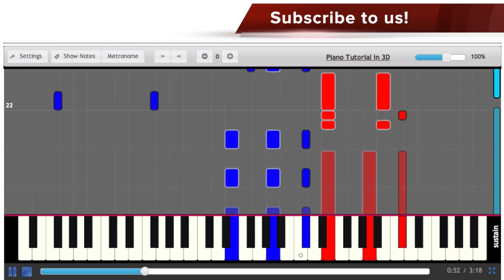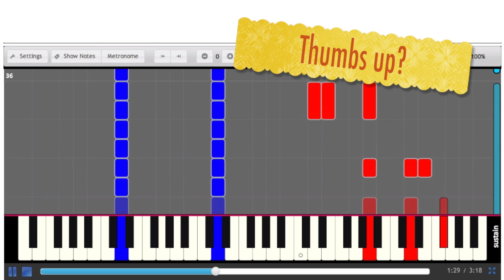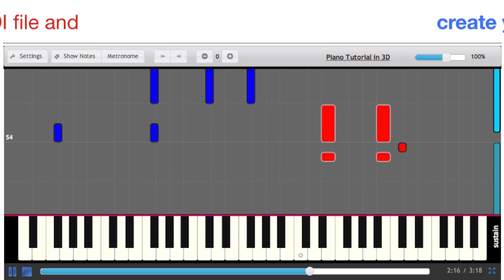Kylie Minogue & Enrique Iglesias - Beautiful - Piano Tutorial & Cover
You don't have to know how to read piano chords and piano sheet music in order to use this tutorial. Plug your piano keyboard into a computer or start playing right away on your computer keyboard using Easy Mode.

Lyrics below, in case you want to sing along:

It used to be, you and me
Love like no other
Our world around, could fall apart
But we had each other
Saw you walking, you were smiling
And it hit me like the first time
Feels like yesterday, has come and go
But nothing's changed, when I look at you

You, you are so beautiful
You're my eyes
I just want you to know
That after all this time

Still hurts sometimes
Love on the line
But we said forever
Say it all, through the storms
But we had together
And now